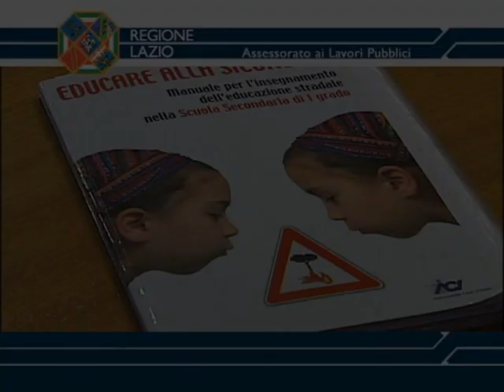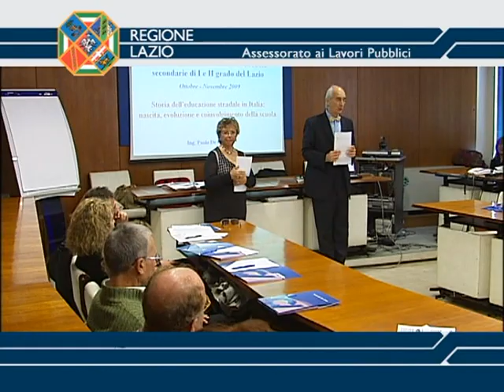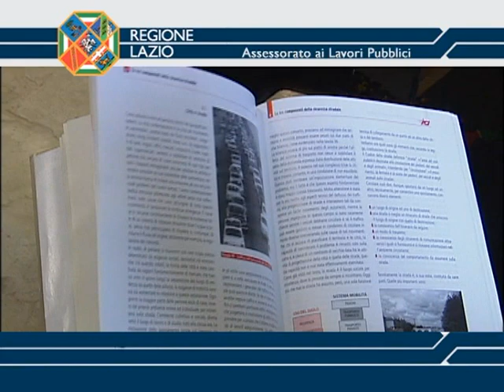Corso ACi sulla sicurezza stradale